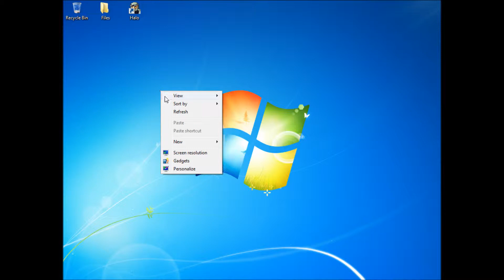Windows 7 windows color tutorial(HD)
This is just a quick tutorial on how to customize the windows colors.